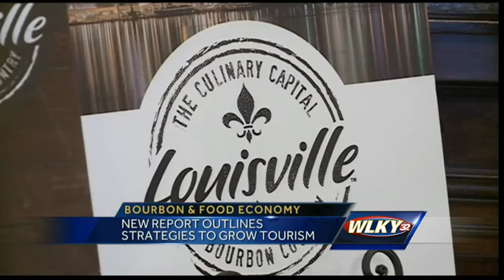New report outlines strategies to grow tourism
There is big economic news in Kentucky - a new report says there's a global bourbon boom.